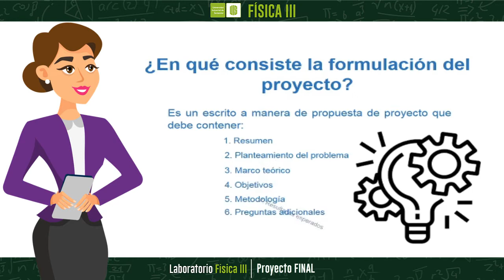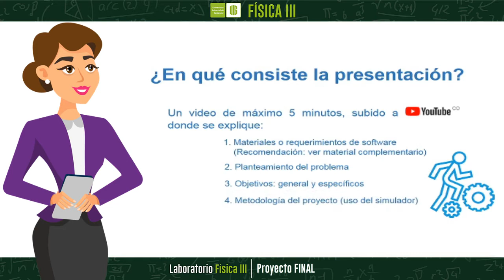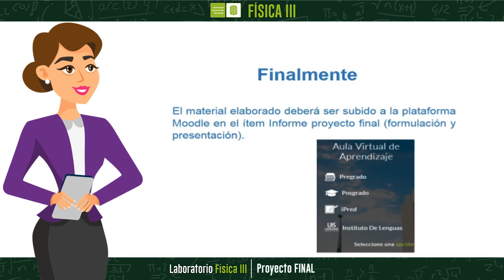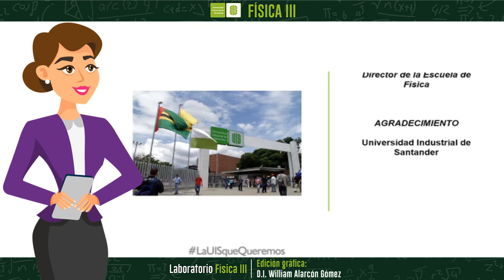Proyecto Final: Laboratorio de Física III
Explicación de las partes de realización del proyecto, la forma en que debe llevarse a cabo y la distribución que tendrá cada parte en la calificación final, así como las respectivas fechas de entrega del mismo.

0:00 Componentes del proyecto
0:20 Formulación del proyecto
1:07 Presentación de resultados
2:04 Distribución de la calificación
2:24 Tiempos de entrega